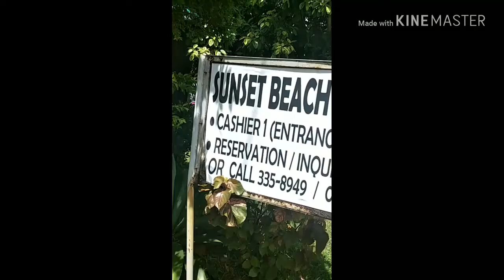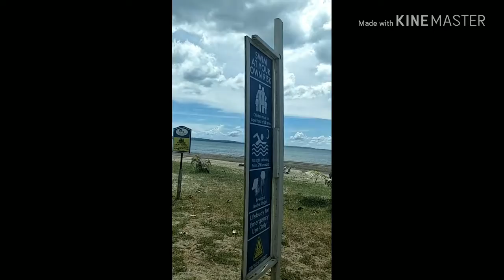Road Trip Again, Anhawan Beach Resort